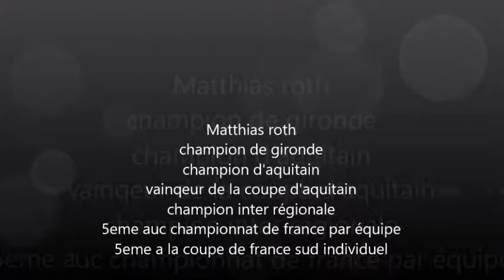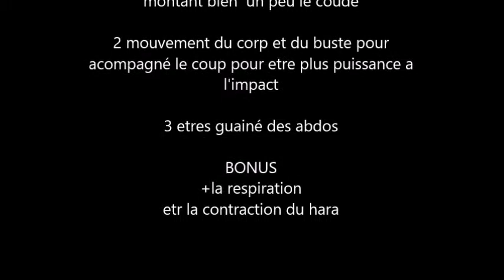COMMENT AVOIR DES CROCHETS COMME LES PRO ET PUISSANT(Matthias roth)